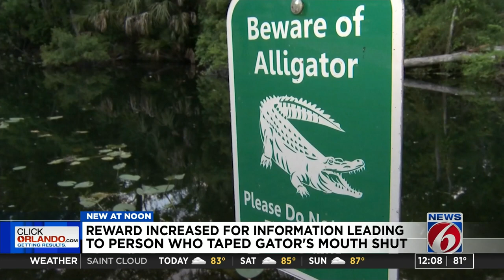Animal Legal Defense Fund adds $5,000 for information leading to person who taped gator's mouth ...